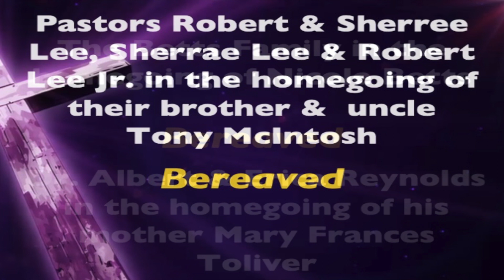INFORMATIONAL WEDNESDAY - 10/20/2021